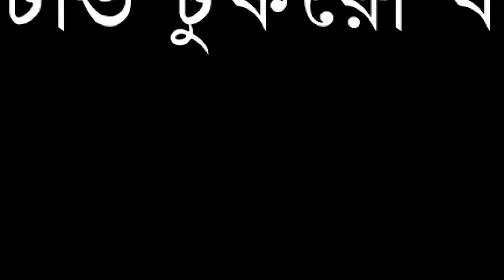ইমরান সম্পর্কে অসাধারণ মন্তব্য করলেন তাঁর সাবেক স্ত্রী ! । টুকরো খবর । Changetv.press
Our unique platforms are:

Youtube.com/changetvpress